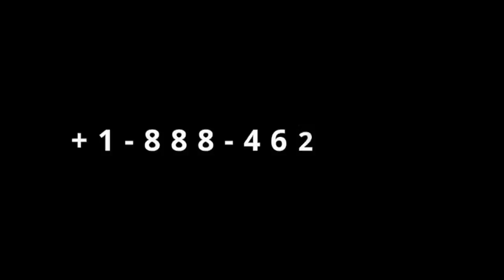Gingilchaa 22ffaa Abidda kana nurraa Dhaamsaa